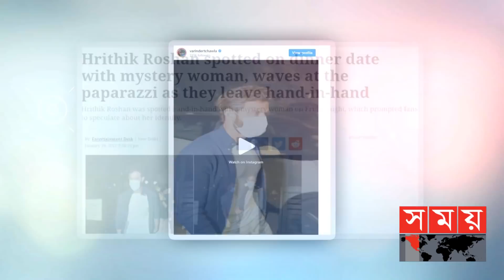হৃতিকের প্রসঙ্গে সাবা'র প্রতিক্রিয়া | Hrithik Roshan | Saba Azad | Bollywood | Somoy Entertainment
জনপ্রিয় বলিউড অভিনেতা হৃতিক রোশান। সম্প্রতি এক নারীর সঙ্গে মুম্বাইয়ের একটি রেস্তোরাঁ থেকে তাকে বের হতে দেখা গেছে বলিউড এই তারকাকে। এরপর থেকে প্রেমের গুঞ্জন উঠেছে। প্রথমে হৃত্তিকের সঙ্গে থাকা নারীকে চেনা না গেলেও পরবর্তীতে অনেকে বলেছেন হৃতিকের সঙ্গে থাকা নারী আসলে অভিনেত্রী সাবা আজাদ